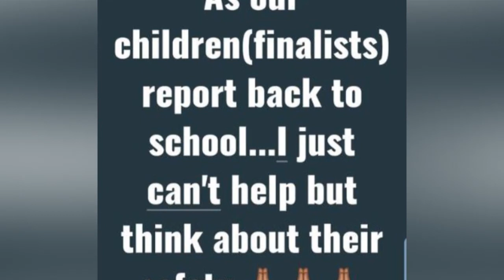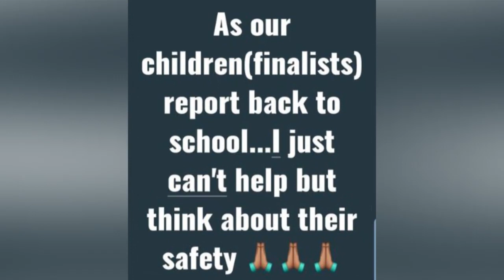OLUGAMBO. Rema Namakula awereza abaana abadayo kumasomero obubaka obubazamu amanyi.